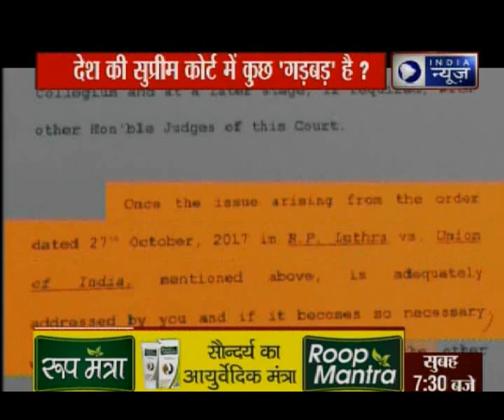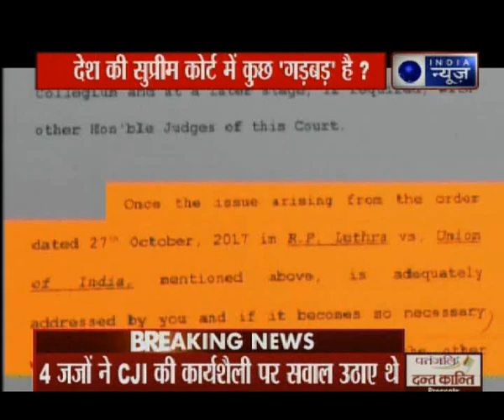चार में से तीन जज दिल्ली से बाहर, आज नहीं सुलझेगा न्यायपालिका का संकट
सुप्रीम कोर्ट के चार वरिष्ठ जजों द्वारा देश के मुख्य न्यायाधीश पर उठाए गए सवाल को लेकर अटॉर्नी जनरल केके वेणुगोपाल ने भी सुलह के संकेत दिए हैं. उन्होंने कहा कि इस मामले को शनिवार तक सुलझा लिया जाएगा. उनका कहना है कि सुप्रीम कोर्ट के जज अपने मतभेज 13 जनवरी तक सुलझा सकते हैं. साथ ही उन्होंने कहा कि 4 जजों की प्रेस कॉन्फ्रेंस को भी टाला जा सकता था. लेकिन सुप्रीम कोर्ट के सभी जज काफी अनुभवी और कुशल है उम्मीद है कि शनिवार तक इस मसले को सुलझा लिया जाएगा